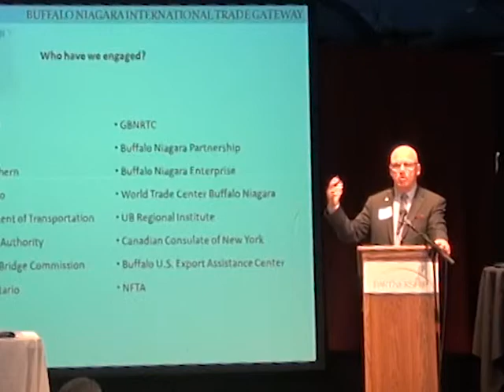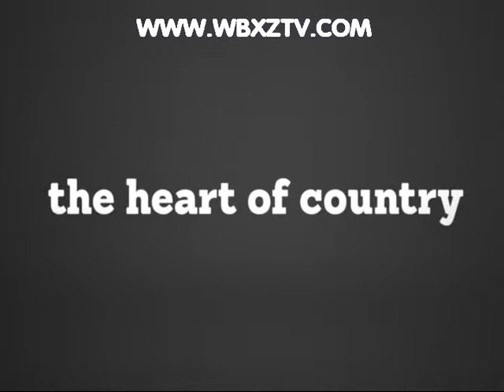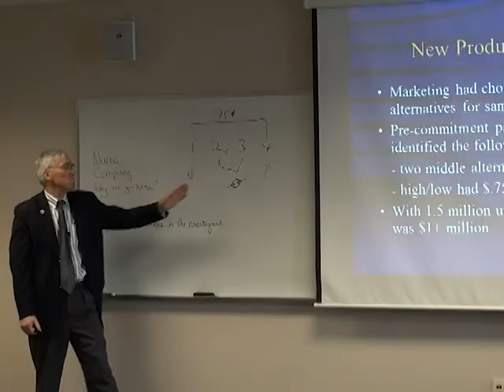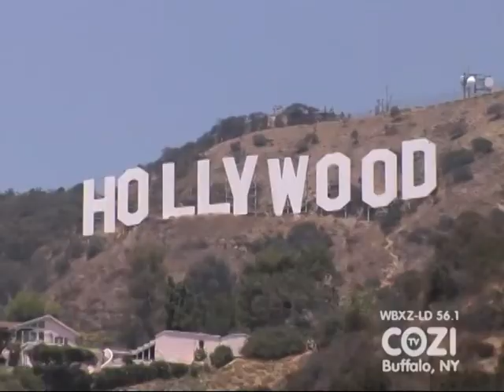Episode 1 Steve Ritchie Building a TV Station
As seen on WBXZ-LD TV